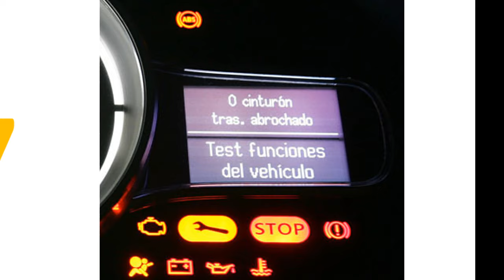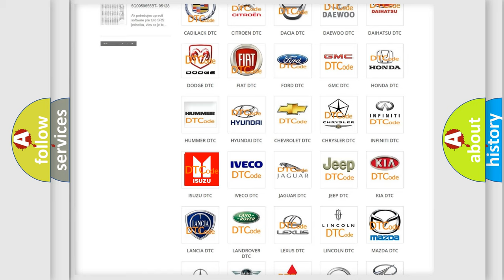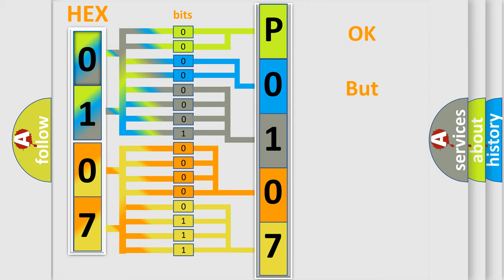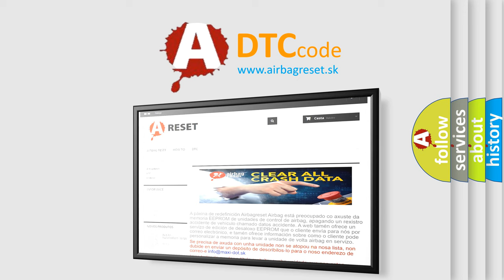DTC Isuzu P0107 Short Explanation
Contents:
0:21 Basic DTC analysis according to OBD2 protocol standard.
1:48 Insight into programming
2:58 A diagnostically understandable description of the Diagnostic Trouble Code
3:05 Basic error definition

Make:
Isuzu
Code:
P0107
Definition:
Lost communication with 4WD control module With ESC
Description:
4WD control module message data is missing from CAN communication.
Cause:
CAN